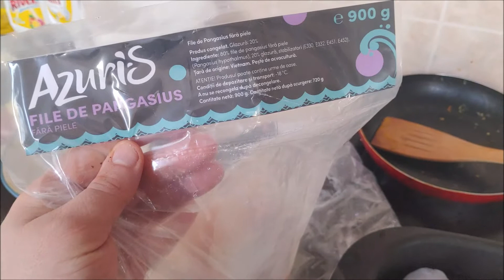🥵AZURIS - CUM SUNTEM FURATI CU PESTELE CONGELAT🥵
► HAIDETI SA FACEM 1000 DE ABONATI PENTRU LIVE
► Daca vrei sa ma ajuti prin donatii in linq-ul de mai jos :
► Multumesc pentru donatii oricat de mici ar fi ele ►
►Camera de Filmat : Telefon LG G8s